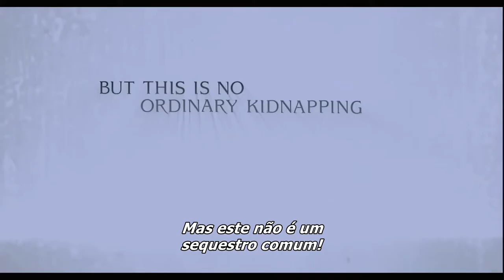Reféns do Mal 2007 Trailer Oficial Legendado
Reféns do Mal 2007
Trailer oficial legendado em português Br.
Direção: Stewart Hendler.
Artistas: Jennifer Shirley, Blake Woodruff, Michael Rooker e Josh Holloway.

Sinopse: Recém-saído da prisão e não conseguindo empréstimo para abrir um negócio com a noiva, Max participa do sequestro de David. No esconderijo, os sequestradores passam a desconfiar uns dos outros e temem que o sequestrado não seja tão inocente.